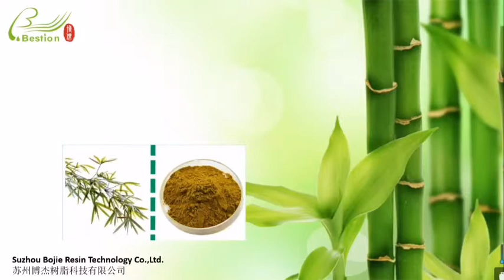Bamboo leaf flavonoids extraction resin 竹叶黄酮提取树脂